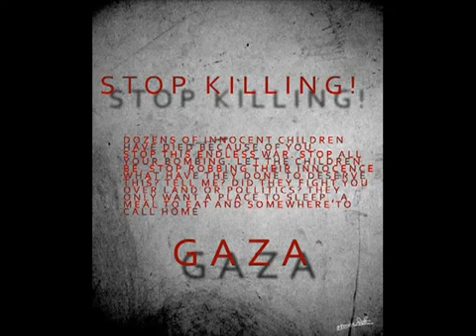Abu Jibril Es REICHT!!!